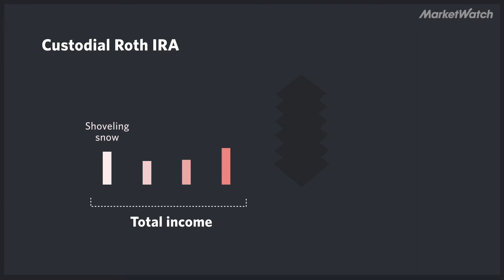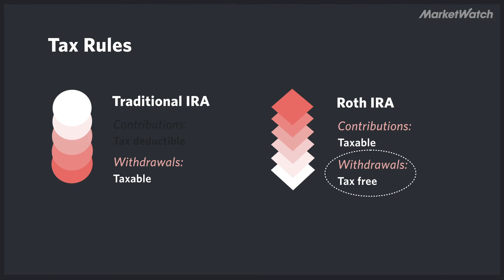How to turn your teen into a millionaire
Even if they're mowing lawns or shoveling snow, there is one thing you can do before your teens can even drive a car to set them up to save a million: Start a Roth IRA in their name.